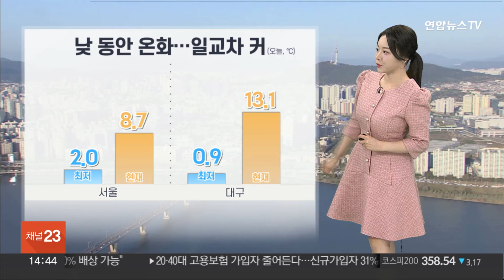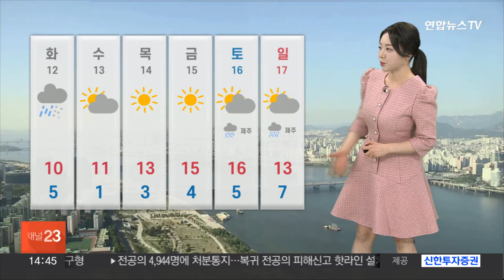[날씨] 오늘 흐리고 남부·제주 봄비…내일 전국으로 확대 / 연합뉴스TV (YonhapnewsTV)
[날씨] 오늘 흐리고 남부·제주 봄비…내일 전국으로 확대

이제 봄기운이 슬슬 느껴집니다.

오늘 아침에는 다소 쌀쌀했지만, 낮이 되면서 봄볕이 기온을 끌어 올리고 있습니다.

현재 기온 서울 8.7도 보이고 있고요.

대구가 13.1도로 일교차가 10도 이상 크게 벌어지고 있습니다.

당분간 큰 일교차에 대비해 옷차림 해주셔야겠습니다.

전국의 하늘빛이 흐려지고 있습니다.

오늘은 남부 곳곳으로 봄비가 내리겠습니다.

현재 레이더 화면을 보시면 제주와 호남, 경남 서부 지역에 비가 내리고 있고요.

늦은 밤에는 서울 등 중부 지방에도 비가 오겠습니다.

내일은 오전 중에 전국으로 강수가 확대되겠습니다.

예상되는 비의 양은 제주에 최고 30mm, 경남 지역에 20mm, 그 밖의 대부분 지역은 5mm 안팎이 되겠는데요.

봄비답게 양은 많지 않겠지만 제주를 중심으로는 돌풍과 벼락을 동반한 요란한 비가 내리겠고요.

기온이 낮은 강원 산지와 제주 산지에는 최고 5cm의 눈이 내려 쌓이겠습니다.

내일 오후부터 해안가를 중심으로는 강한 바람이 동반되겠습니다.

특히 전남 서해안과 제주도에 초속 20~25m에 달하는 돌풍이 몰아칠 것으로 예상됩니다.

안전사고를 조심하셔야겠고요.

야외에 설치된 시설물이 있다면 점검도 잘해주셔야겠습니다.

비나 눈은 내일 저녁이면 대부분 그치겠고요.

날은 갈수록 더 포근해지겠습니다.

주 후반에 서울 낮 기온이 15도 안팎까지 오를 전망입니다.